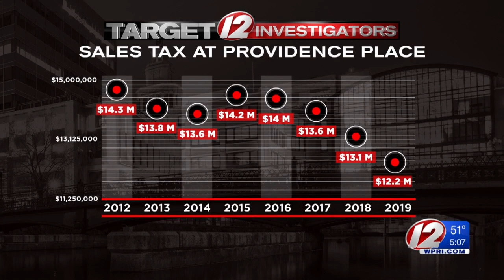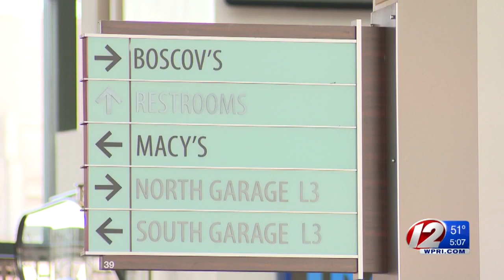Elorza: Providence Place is safe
Mayor Jorge Elorza is encouraging shoppers to frequent the Providence Place mall this holiday shopping season, saying high-profile incidents like last year’s garage shooting are the exception rather than the rule.